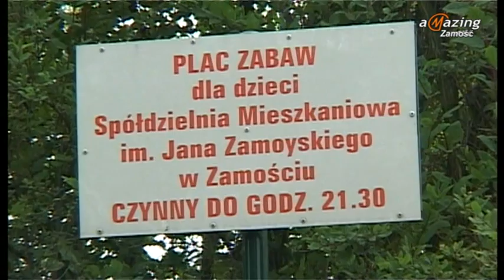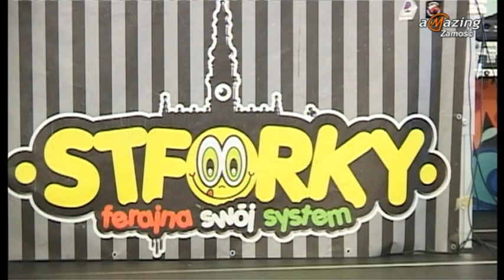Magazyn MIejski 20-07-2012